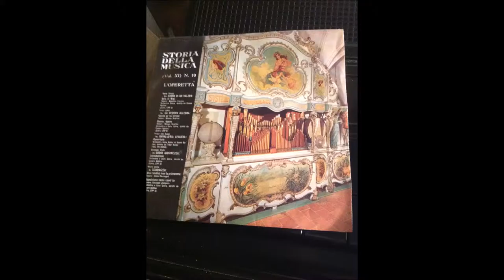33 giri donne donne lehar vedova allegra operetta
Dal volume XI della storia della musica curcio , 1964, nel disco dedicato alle operette  ,un pezzo famosissimo, ma d'impatto.

Iscrivetevi al mio canale, presto altri video di pezzi di diversi generi (classica, rock, progressive, documenti sonori , religiosa,  compilation , leggera, e molto altro)dalla mia collezione di dischi in 33 ,45 e 78 giri.